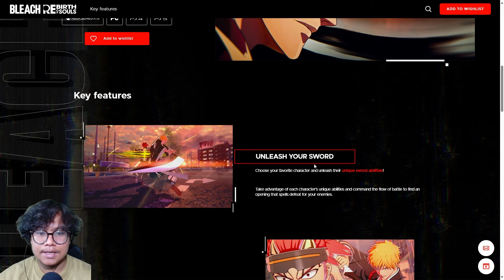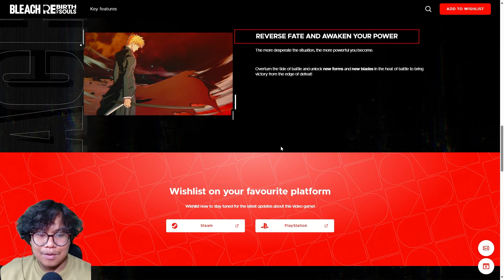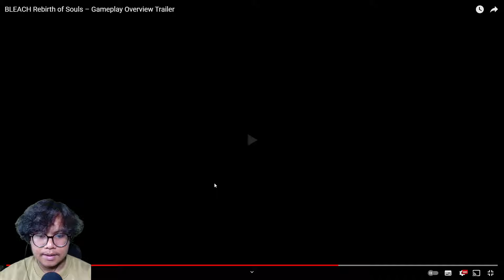Game Terbaru BLEACH Asli Keren Banget! | BLEACH Rebirth of Souls